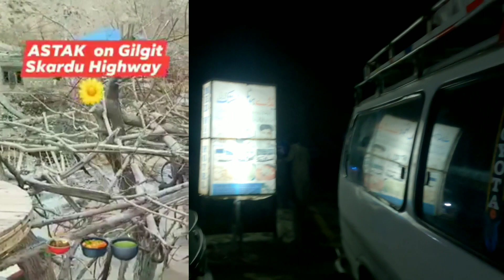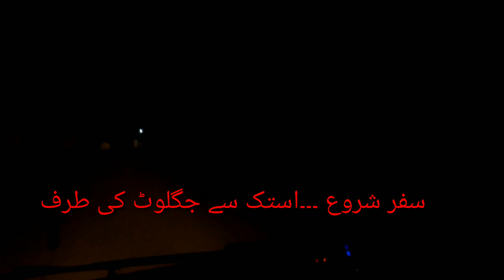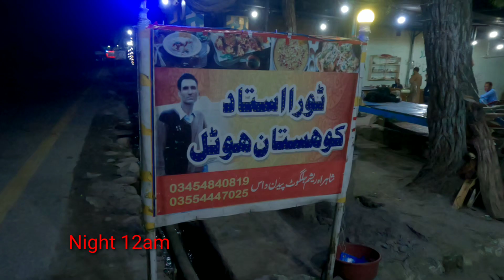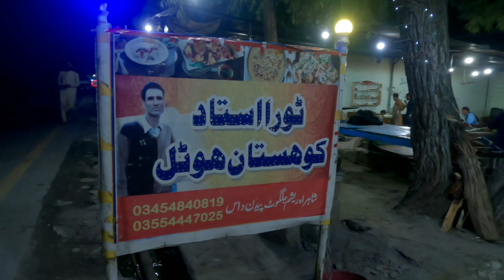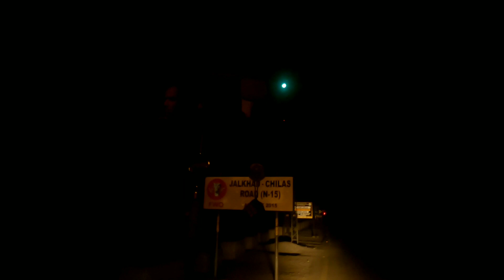A Journey Through Road Of Death#2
A Jouney through Korakarma Highway and Jahlot Skardu Road
Very Adventurous and Thrilling tour through high altitude face high altitude changes.